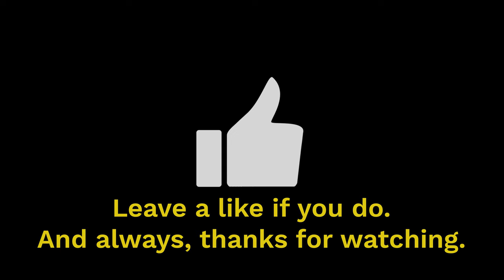Plane chasing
Gopro Hero 9 / Diatone Roma DJI 6s
(5K30FPS  Linear+Horizon Leveling+Hypersmooth Boost)